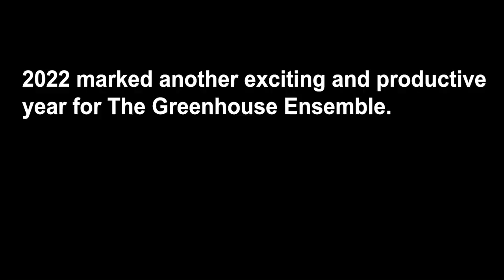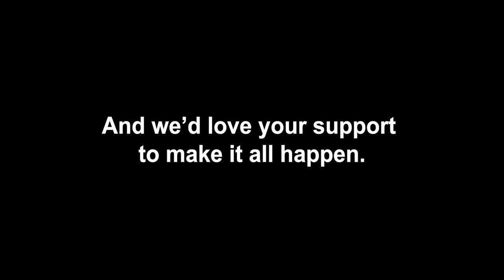Grow Our Greenhouse 2022!